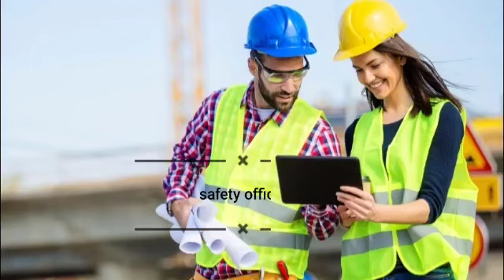July 16, 2023